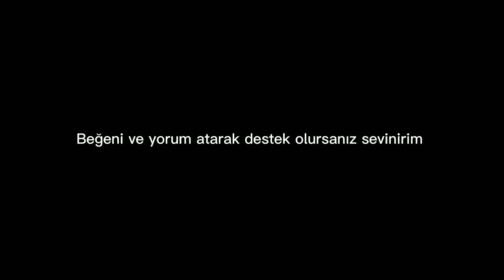ŞOK 9-15 ARALIK AKTÜEL ÜRÜNLER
herkese merhaba 9-15 Aralık şok aktüel urunlerini inceledim , beğeni ve yorum atarak destek olursanız sevinirim